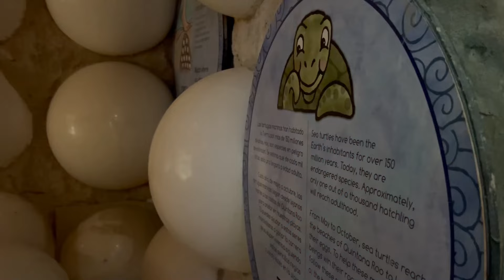QUÉ HACER EN EL PARQUE XCARET MÉXICO